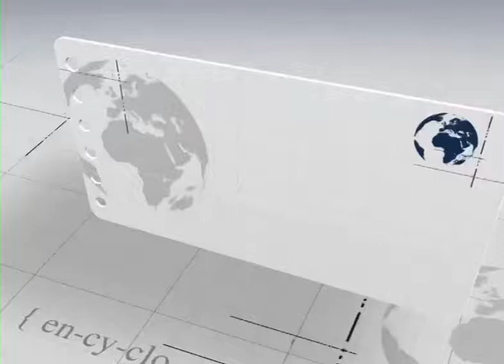Calo CPNS ditangkap, Korban rugi 1,2 M rupiah